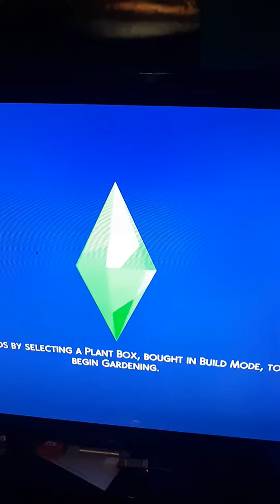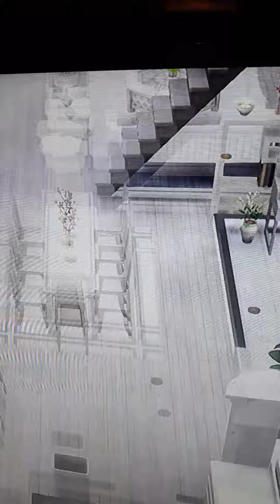Sims out on there own episode 23 should I stay or should I go? [final episode]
After jaime finds out that casey had a affair what is his decision does he stay with casey or leave or what does he do?